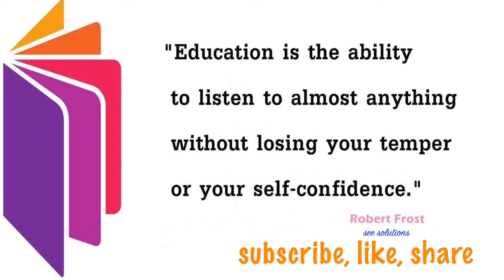Simplify- algebra, solved in nepali for secondary level See solutions, See solutions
Simplify - algebra is solution of algebraic expression for secondary level student. sometime student are asked to prove it. see solution always present easy way for difficult problem for secondary level student. every chapter problem is solved on this channel. especially for secondary level student. like set indices triangle rectangle circle mensuration radical surds equation probability statistics. students are requested to comment as per their need and feel any improvement in any topics. student should comment as much as they can.. I like to suggest and help any or every student as per their need and requirement. I feel glad in helping student, so please no any student should hesitate in commenting their feeling. See solutions, See solutions.I use many different methods in the classroom to communicate. Those methods, when incorporated into the book, are called “features.” The features serve many purposes, from providing timely review of material you learned before (just when you need it), to providing organized review sessions to help you prepare for quizzes and tests. Take advantage of the features and you will master the material.
I look forward to hearing from you, and good luck with all of your studies.